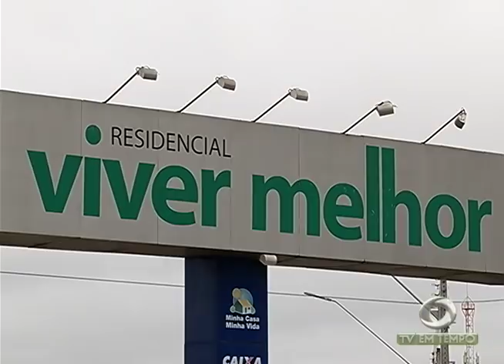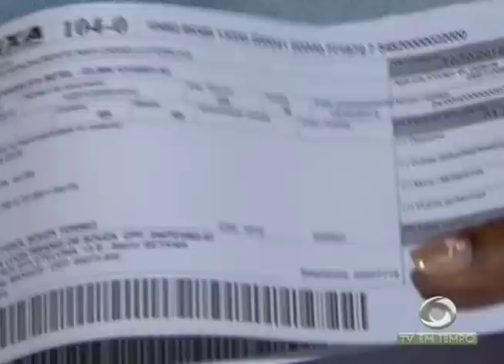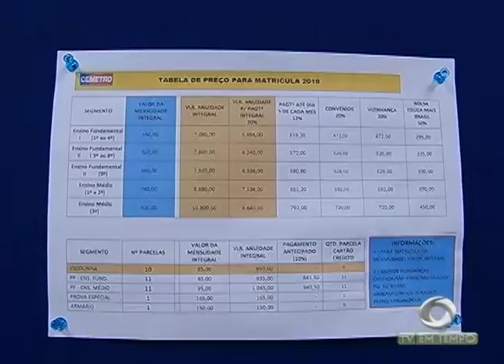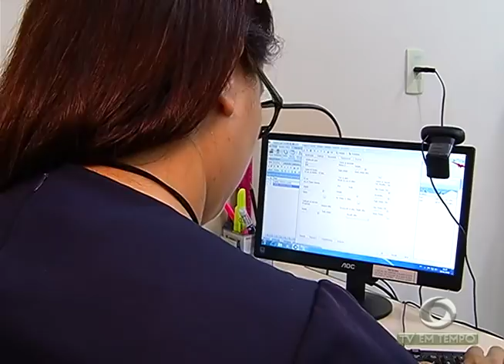Boletim Em Tempo (11.01.2018) Manhã